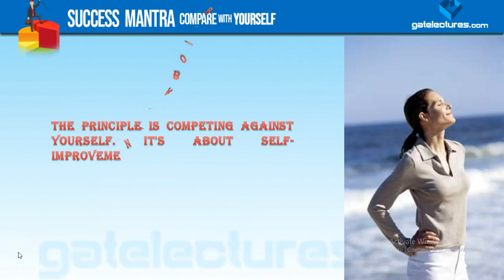Compete with Yourself and Overcoming your weaknesses